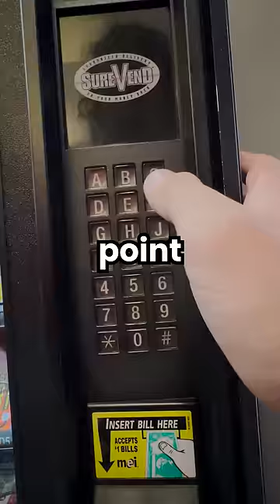I Bought Every Snack In A Vending Machine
I will try this again. Just need to save some money up haha.